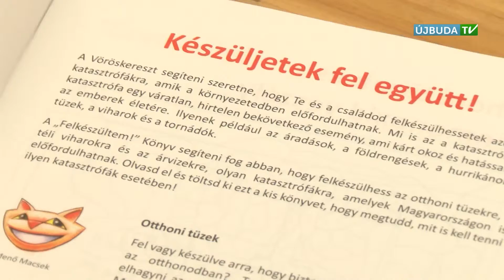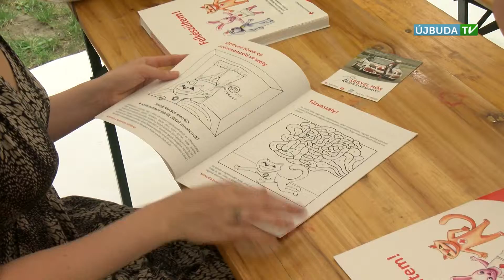ÚJBUDA MOZAIK - Játszótéri hősök (2015.07.06)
Játszótéri hősök címmel hirdetett a Vöröskereszt kísérleti programot. A szervezet ezen a nyáron két fontos témával keresi fel a XI. kerületi játszótereket, az újraélesztéssel és veszélyhelyzeti ismertekkel, melyet játékos formában, korukhoz igazított tematikával sajátíthatnak el a gyerekek. Június 29-én a Diószegi utcai játszótér volt az első állomás.